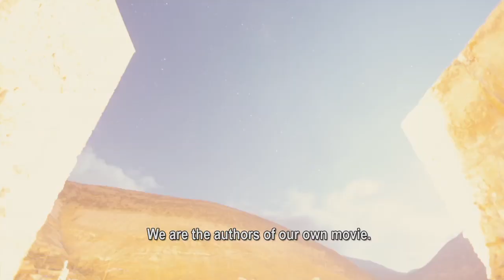Hecho En Mexico Movie Trailer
Hecho En Mexico is a musical road trip through the diverse landscape of people and music down south featuring performances from Mexico's best from Kinky, Lila Down, Natalia LaFourcade, Alejandro Fernandez, Los Tucanes de Tijuana and some very talented local artists.

Its a must see for the music and beautiful portrayal of diversity in Mexico.   The film opens November 30th.